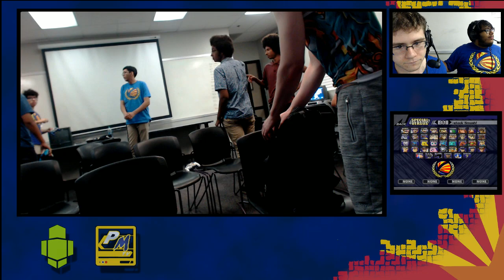SIU F Neon vs Heysuess - Full Roster All Star 50 Dollar Donation Match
Please check us out on other media!